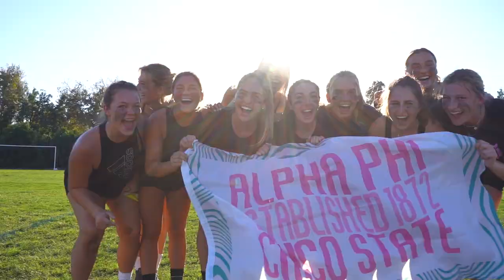Alpha Phi Chico State Recruitment Video 2023-Theta Upsilon Chapter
Alpha Phi Chico State Recruitment Video 2023
PC 23 we love you already!

XOXO,
Alpha Phi

Video Filmed and Edited by: Max Fitzpatrick